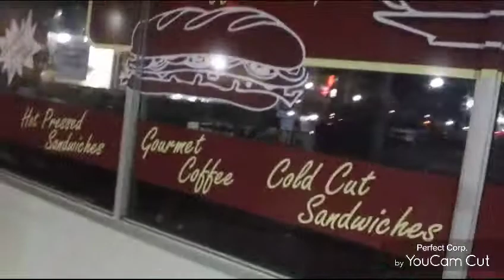Hellament Retirement Tour Episode 23- Downtown Lakeland Revisited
In this episode of our Traveling Blog, I return to Downtown Lakeland to see how much has changed during the 5 years id been gone. What all has changed? Tune in 3pm this Saturday to find out

Add me on FB to see my unedited Hellament Retirement Tour Vlog Videos: